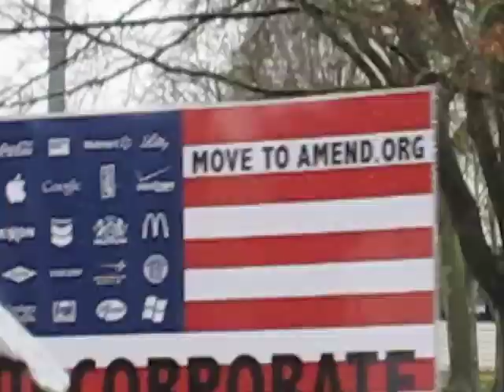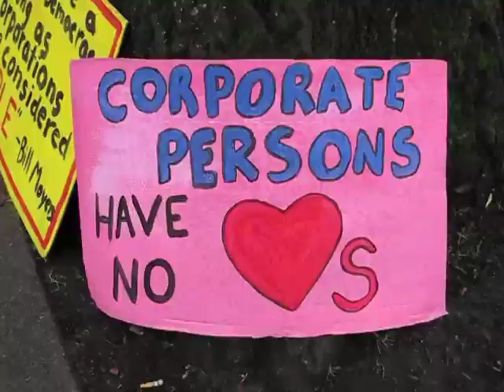Inside Outlaw - Occupy Courts (Eugene)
EDN's Inside Outlaw Scottie Z drops in on the Occupy Courts event in downtown Eugene.